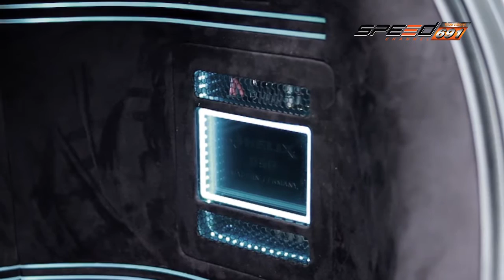X sursound 06 11 2016 B4